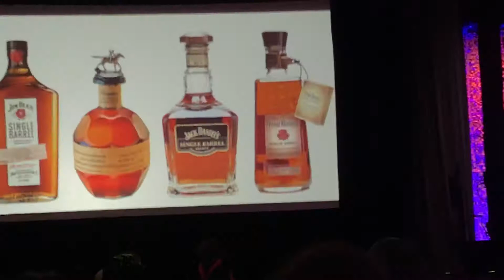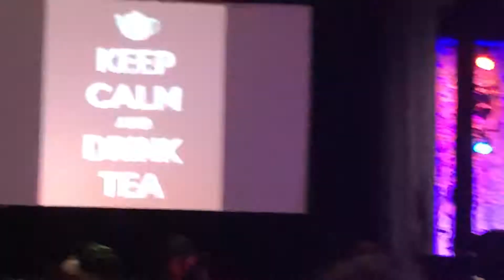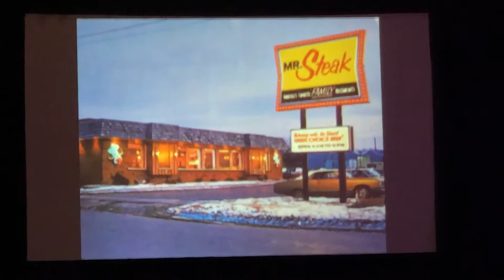Zenkaikon 2018 Voice Actor Panel: Favorite Voice Lines? (Part 4)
The voice actors of this panel talk about their favorite voice lines and other random stories😂😂

Skip to 11:10 In the video. your welcome 😤😏😱